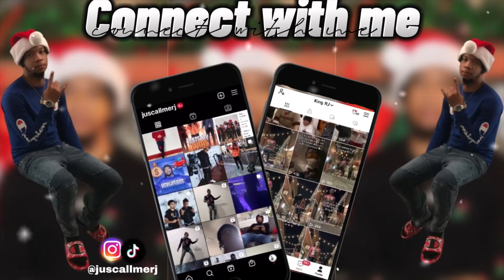COOLIN DOWNTOWN W THE GUYS (VLOGMAS DAY 6)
VLOGMAS Day 6: Chillin downtown Chicago w the guys. Thank yall for Watching.